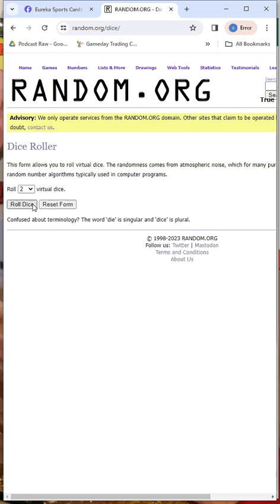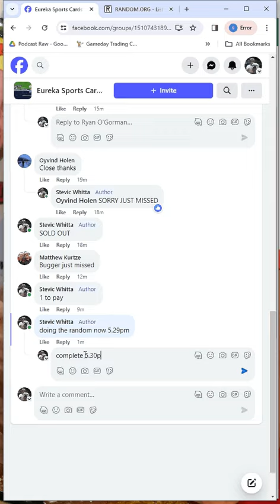nba wednesday 1 11